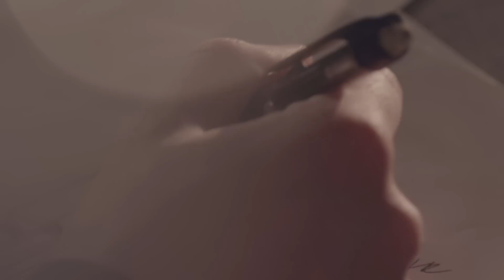The Making of JÖR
Video by Sigurvin Eðvarðsson, Rútur skæringur, Viktor Davíð & John Ingi.